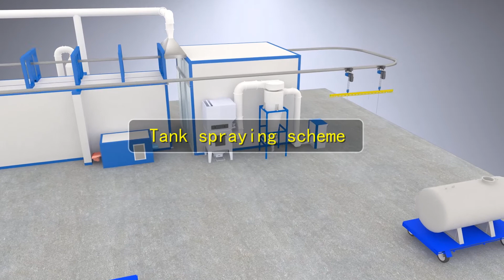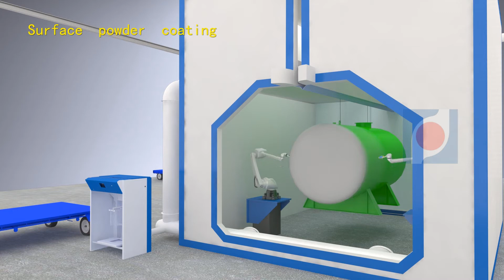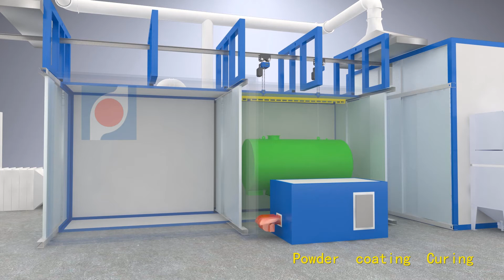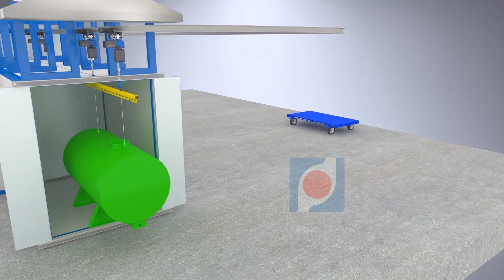HANNA powder coating solutions for big tank coating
Add: Shijiazhuang city, Hebei Province, China

Hebei Hanna Technology Co.,Ltd,China largest powder coating equipment factory，since 1990 .From simple manual spraying to automatic powder spraying system.Has through CE &ISO9001 standards.
We are specialized in the development, Design -- production -- installation -- after-sales service for powder coating line.
Training operation and maintenance personnel in organization.
Tracking understand and maintenance of mechanical equipment performance and use effect.